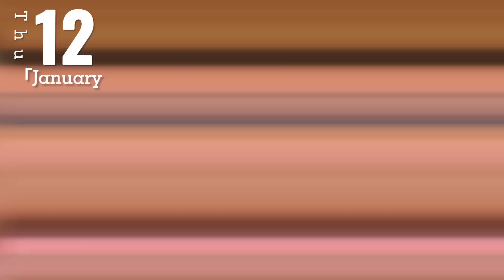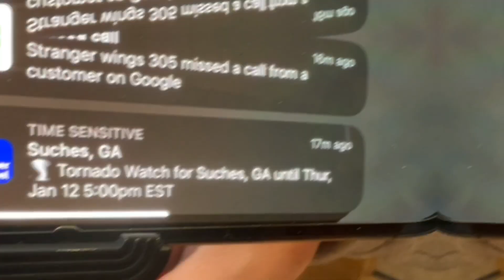Ritorno a Miami tra TORNADO E TURBOLENZE ... abbandoniamo in fretta Chattahoochee National Forest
Ultimo giorno nella nostra bellissima e piccolissima cabina nel bel mezzo della famosissima "Chattahoochee National Forest" e rientro a Miami, viaggio di ritorno ritardato di 4 ore a causa di una forte tempesta che ha causato un TORNADO e di conseguenze volo di rientro da incubo con fortissime TURBOLENZE 😱 vi dico solo che nel bel mezzo del tragitto il capitano ha annunciato che saremmo passati sotto la tempesta perche' l'unica opzione era andare in Messico ... GUARDATE IL VIDEO !!!